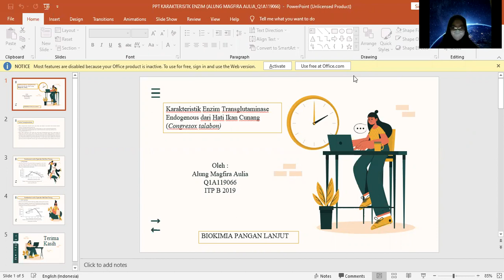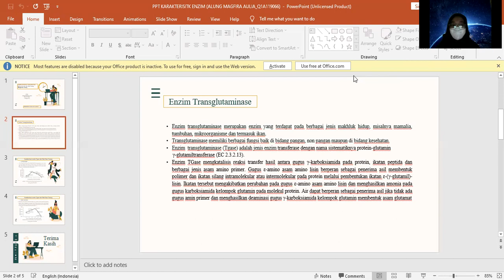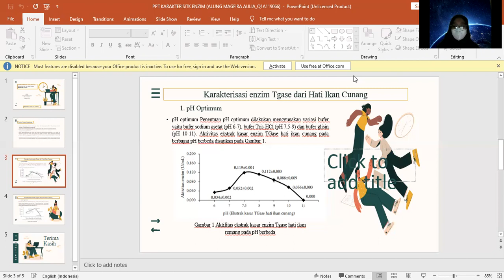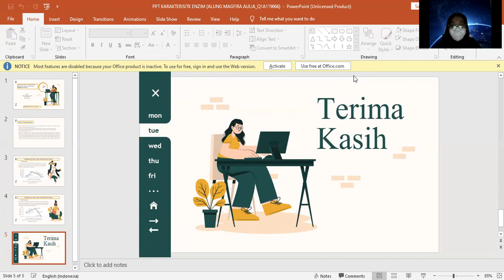BIOKIMIA Karakteristik Enzim Transglutaminase Endogeneus dari Hati Ikan Cunang (Congresox talabon)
Sumber materi : JURNAL JPHPI 2017